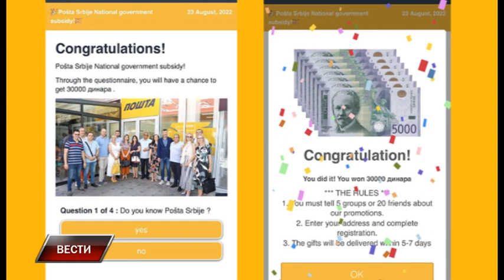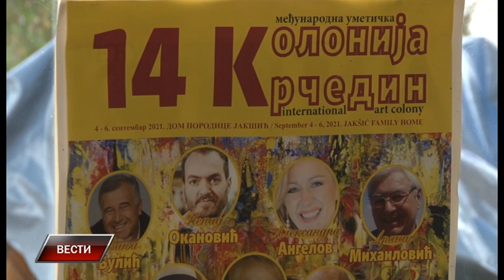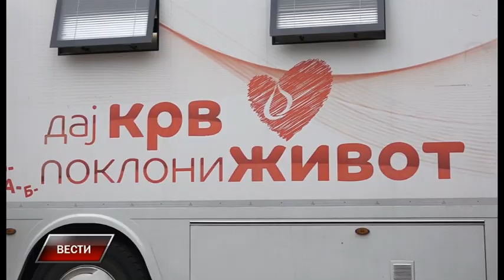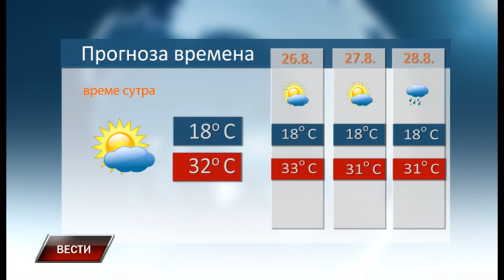Vesti 24 8 2022